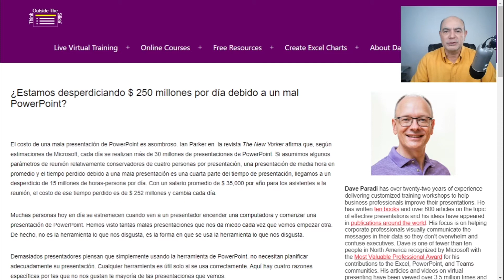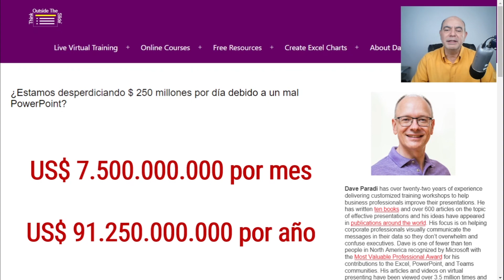¿ESTAMOS DESPERDICIANDO 250 MILLONES DE DÓLARES AL DÍA?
El costo de una mala presentación de PowerPoint es asombroso. Ian Parker en  la revista The New Yorker afirma que, según estimaciones de Microsoft, cada día se realizan más de 30 millones de presentaciones de PowerPoint. Si asumimos algunos parámetros de reunión relativamente conservadores de cuatro personas por presentación, una presentación de media hora en promedio y el tiempo perdido debido a una mala presentación es una cuarta parte del tiempo de presentación, llegamos a un desperdicio de 15 millones de horas-persona por día. Con un salario promedio de $ 35,000 por año para los asistentes a la reunión, el costo de ese tiempo perdido es de $ 252 millones y cambia cada día.